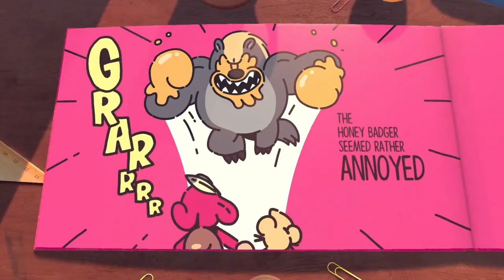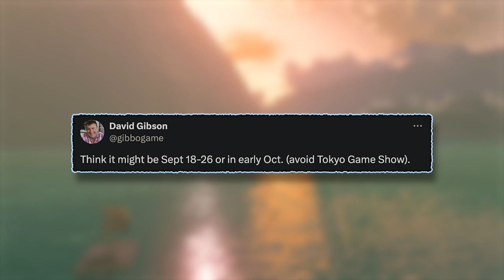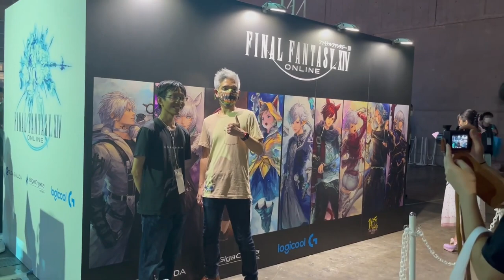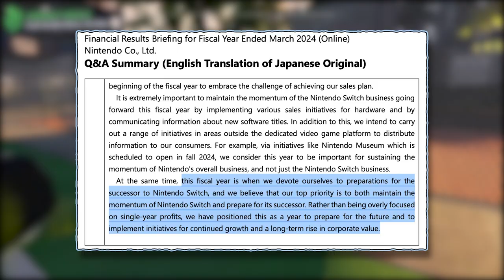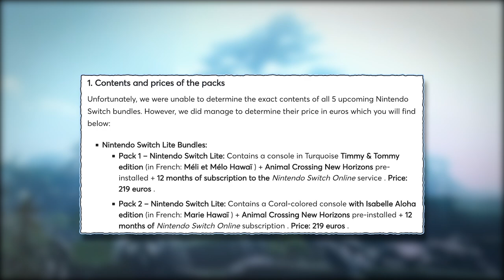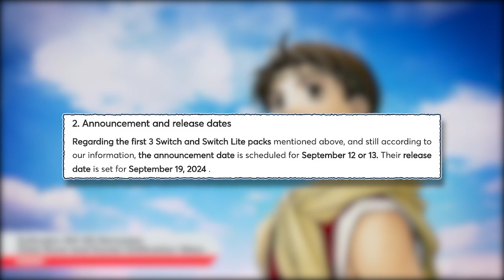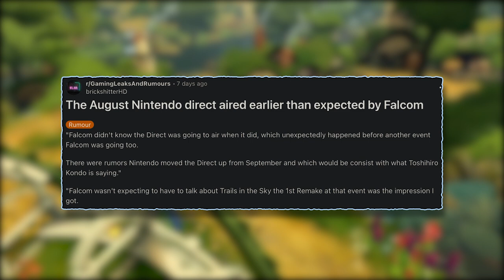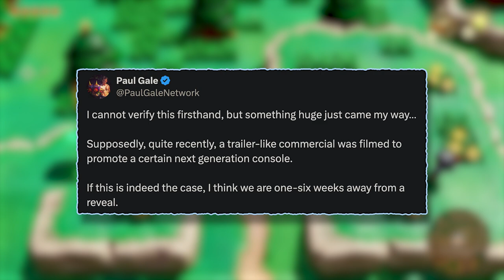Nintendo Switch 2 Reveal Is IMMINENT?! Newest News Reveals It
Get ready for the Nintendo Switch 2 reveal happening soon! The latest news points to an imminent announcement that might be as early as next week! Are you excited to finally see this amazing system, get more details on it's specs, and see how the backwards compatibility works that will allow us to continue to play amazing games like Castlevania Dominus Collection and Zelda Echoes of Wisdom on the new console!

⏱ TIMECODE CHAPTERS ⏱:
00:00 – Nintendo Switch 2 Reveal Is IMMINENT?!
01:29 – Reports of Switch 2 Reveal Soon
05:03 – Holiday Switch Sales Cannibalized?
11:14 – Switch 2 Reveal Surprises